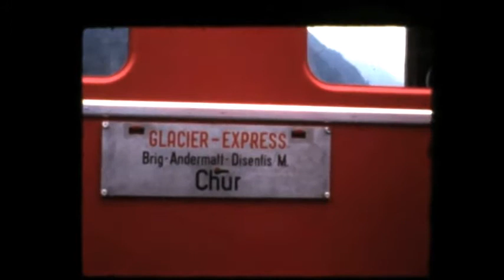RETRO TREINEN ZWITSERLAND